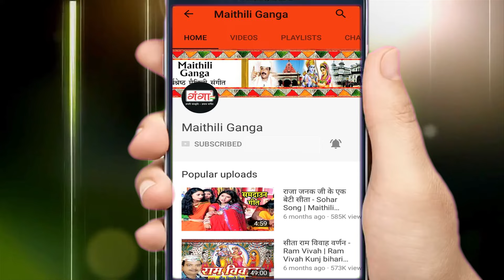मैथिली भगवती गीत~ जगदम्ब अहि अबलम्ब हमर ~ Dhanik Lal Mandal~ Maithili Devi Geet 2024 ~ Maithili Song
Maithili Ganga presents HIT Maithili Video Songs - मैथिली भगवती गीत | जगदम्ब अहि अबलम्ब हमर | Dhanik Lal Mandal | Maithili Nonstop Devi Geet 2024

for latest updates of new Hit Maithili Songs- मैथिली देवी गीत | जगदम्ब अहि अबलम्ब हमर | Dhanik Lal Mandal | Maithili Nonstop Devi Geet 2024

Album – Jagdamb Ahin Awlamb Hamar
Singer –  Dhanik Lal Mandal